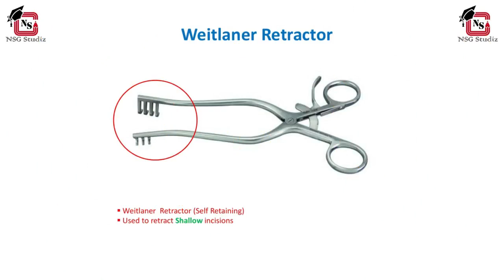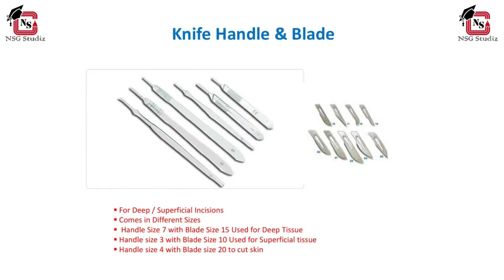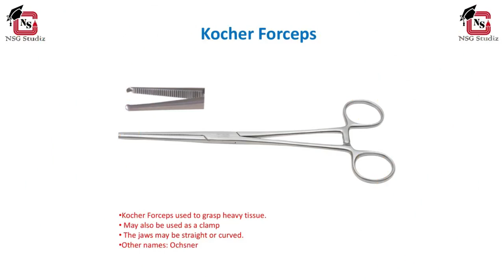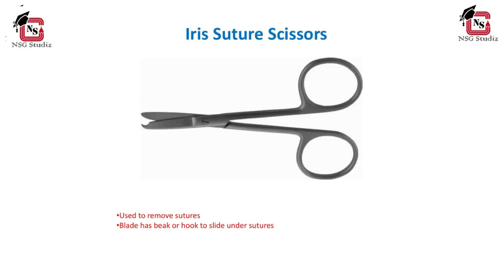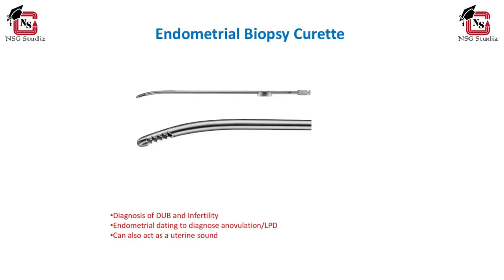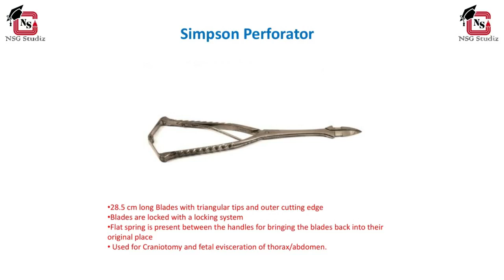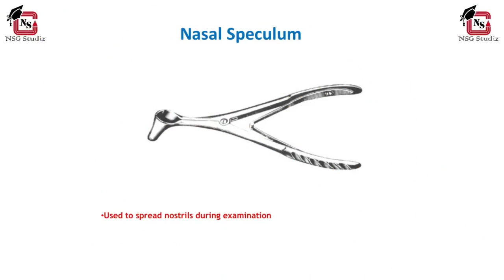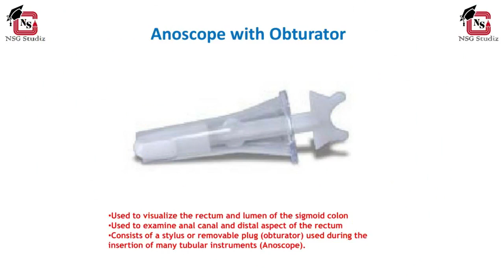OBG &GYN. INSTRUMENTS FOR AIIMS EXAM (NORCET) | NORCET SPECIAL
This topics are more important for AIIMS entrance exam or other central goverment exams (Like- PGI, DSSSB, RRB, JIPMER, NIMHANS, NPCIL, NCL, etc..)